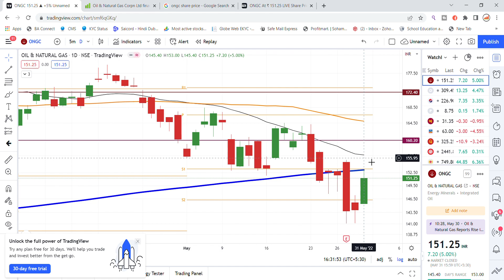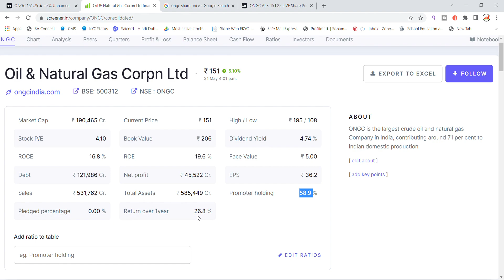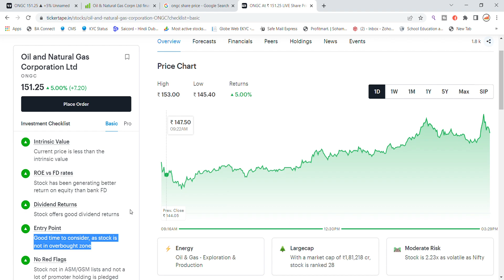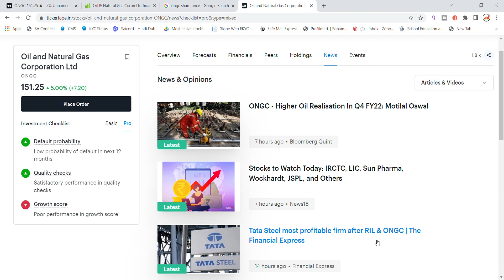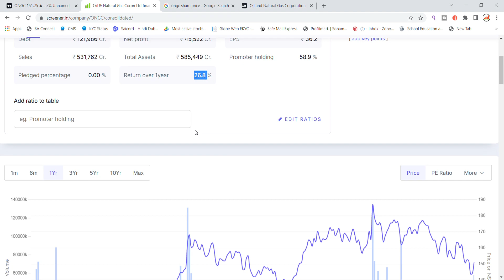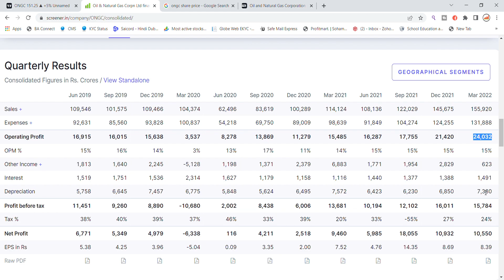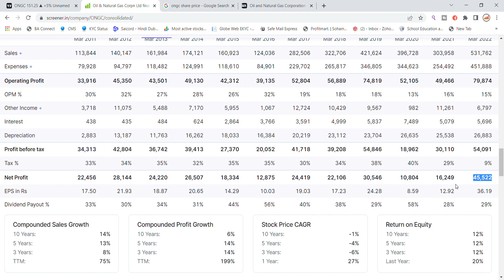ONGC Share Latest News | ONGC Share Analysis | ONGC Share News Today | ONGC Share Breaking News